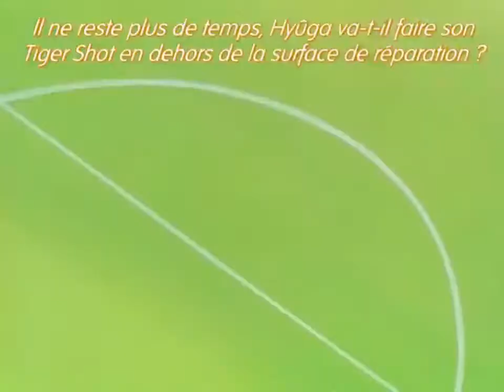من هو هيوجا كوجيرو؟ الجزء الثامن.. توتر في اجواء الملعب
مرحبا بكم من جديد في المانيا بالتحديد في منطقة هامبورغ خلونا نعرف ما الذي سوف يحصل في اخر دقائق للمباراة!!!  و خلونا نتعرف اكثر على هيوجا من هو كيف يعيش و ماذا يفعل في هذه لحظات الحاسمة في مباراة اتمنى ان يعجبكم المقطع
إذا حاب تتواصل معي على إنستجرام
إذا حاب تدعم القناة مادياً على حساب الباي بال